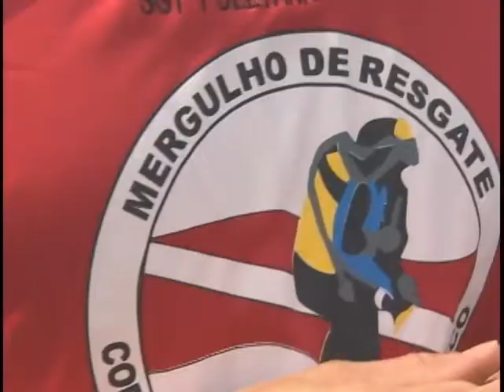Governo quer conhecer perfil das mulheres que atuam na segurança pública do país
NBR Notícias - 26.01.12: O governo quer conhecer as mulheres que atuam nas instituições de segurança pública de todo o país. A ideia é elaborar um perfil das mulheres que integram as polícias civil e militar, além dos bombeiros de todo o país.